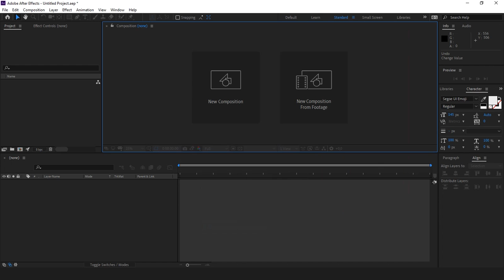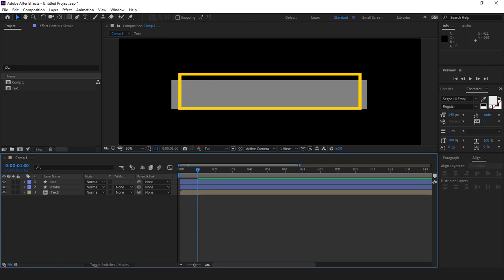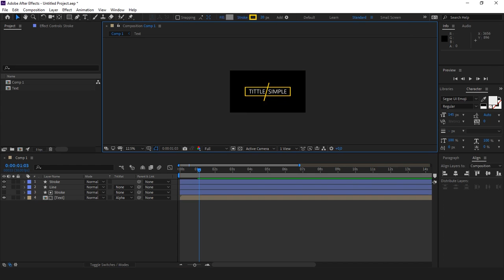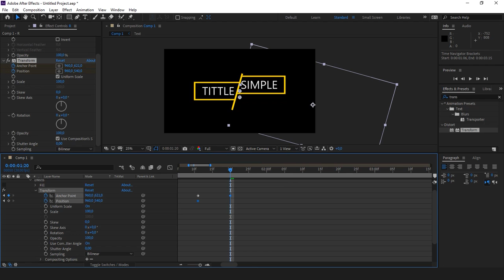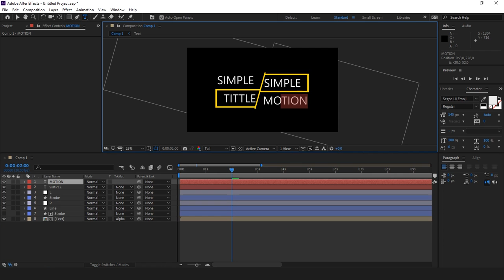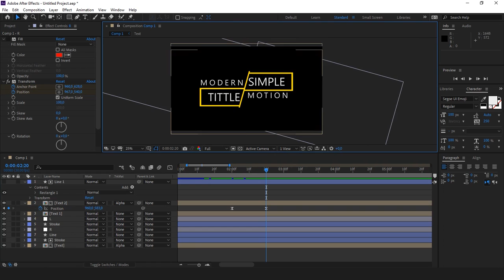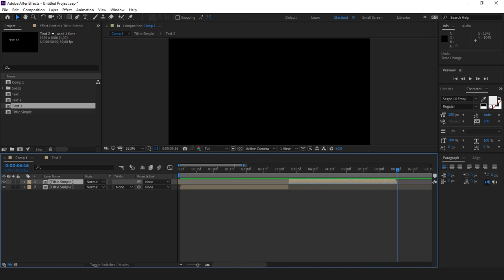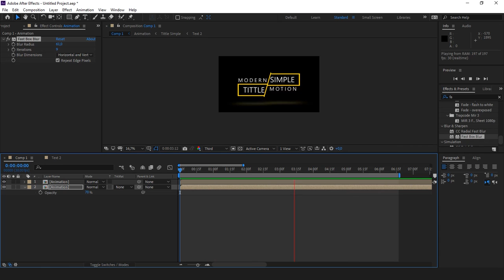After Effects Tutorial: Smooth Text Intro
Hai teman-teman di Tutorial After Effects kami akan membuat Smooth Teks Intro di After Effects menggunakan beberapa teknik yang sangat sederhana tutorial ini adalah murni untuk pemula untuk orang-orang yang baru memulai dengan efek, jadi saya harap kalian akan menikmatinya